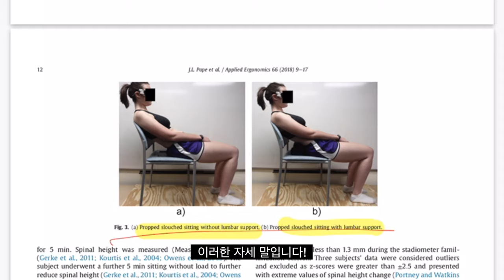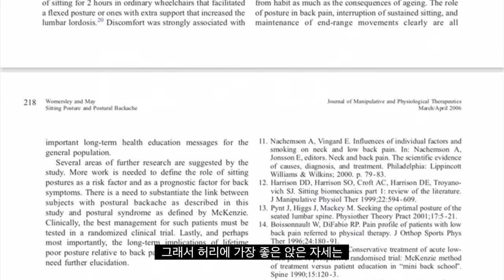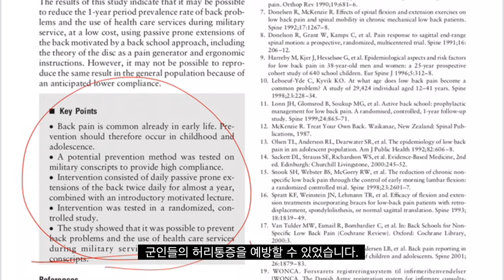[홍튜브] 올바른 앉은 자세! 허리치료 전문가가 말하는 바른 앉은 자세는? 디스크에 좋은 자세는?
허리를 펴고 앉아 있는 것이 좋은 것만은 아닙니다.

허리치료 전문가가 말하는 올바른 앉은 자세는 무엇일까요?^^

모두가 알고있는 앉은 자세는 아닐거라 생각합니다.

영상 확인하시고 궁금하신 점 있으시면 말해주세요^^

감사합니다!

[영상에서 인용한 논문]

Seeking the optimal posture of the seated lumbar spine.
Jenny Pynt.

Increased spinal height using propped slouched sitting postures: innovative ways to rehydrate intervertebral discs.
John L. Pape.

Sitting posture of subjects with postural backache.
Lauren Womersley.

Can passive prone extensions of the back prevent back problems?. A randomized, controlled intervention trial of 314. Military conscripts.
Kristian Larsen.